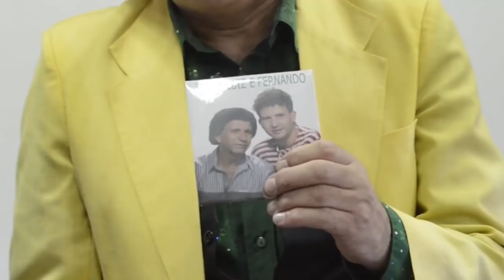ESPECIAL JORGE LUIZ E FERNANDO (SERTANEJA RAIZ) TVE SÃO CARLOS (JOSÉ ANGELO)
A dupla pai e filho JORGE LUIZ E FERNANDO,  que fez um sucesso estrondoso com a música Riozinho, é entrevistada e interpreta as músicas: PEITO SADIO (Raul Torres e Rubens F. Bueno), RIOZINHO (José Fortuna e Carlos Cezar), CHUVA NA SERRA (José Fortuna e Carlos Cezar), FILHO PRÓDIGO (Chico Valente, Neil Bernardes e Moskemberg), O VENTO (Ney e Vitório), e PRESENÇA DE DEUS (Julião Saturno e Belmonte).
Roteiro e apresentação de José Angelo. Programa gravado no SESC São Carlos e exibido na TVE São Carlos em 5/01/2019.